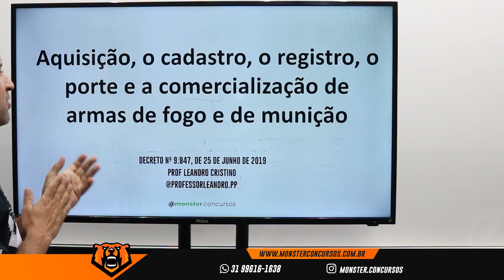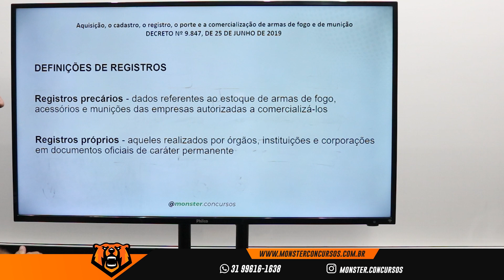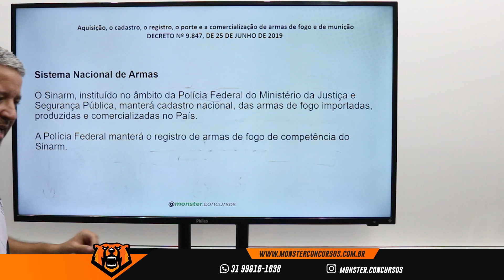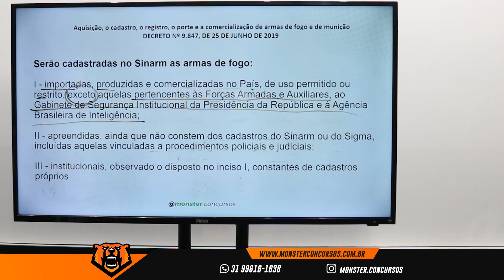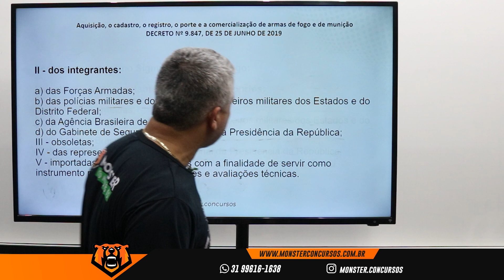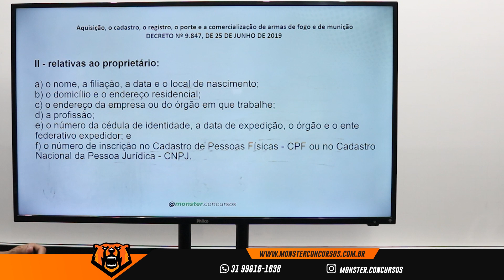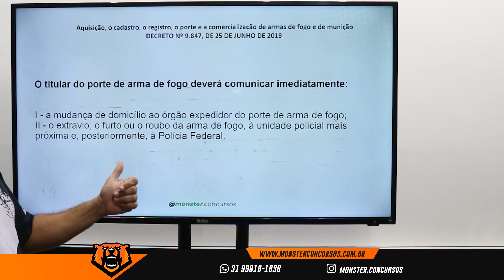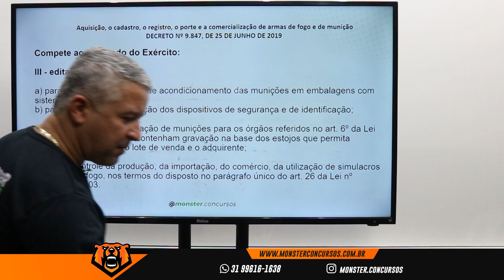Concurso GM iItabirito - Legislação Específica - Decreto 9847 2019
📢 Aproveite a Assinatura ilimitada com planos a partir de R$82,52/mês.

📢 GRADUAÇÃO EAD: Todos os cursos a partir de R$99,99/mês.